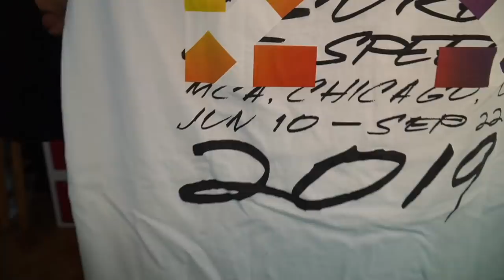ICH HABE 2000€ AUSGEGEBEN !! (Gucci, Off-White, Represent, 6pm, Deux Amis)